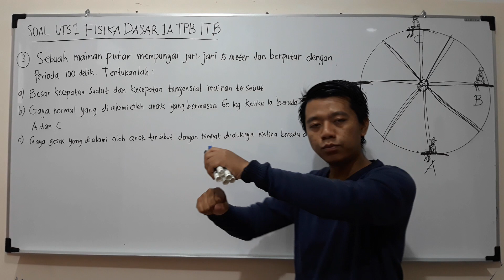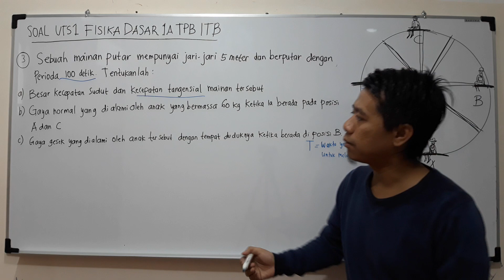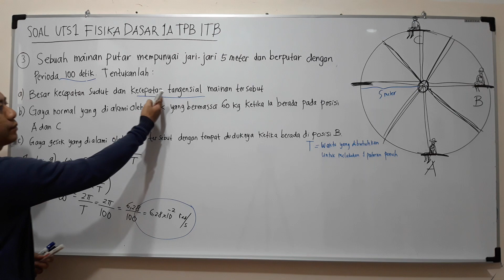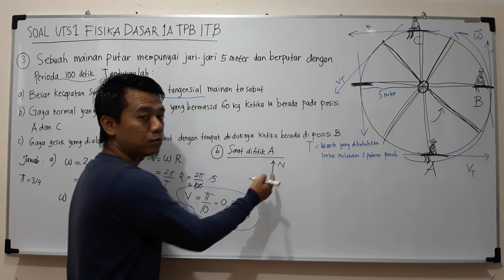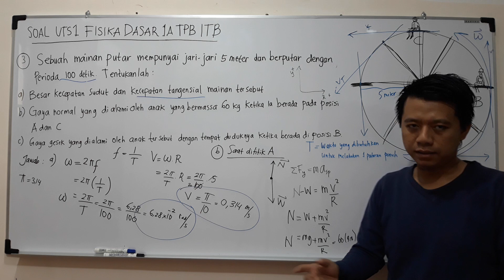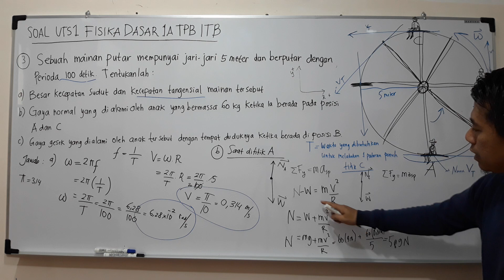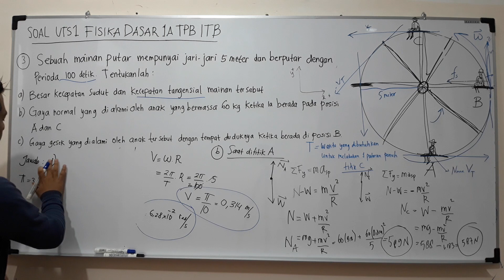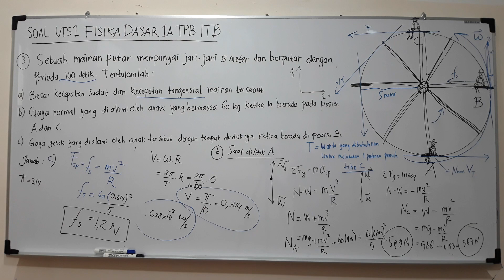TERBONGKAR! RAHASIA MEMAHAMI SOAL UTS 1 FISIKA DASAR 1 DI TPB ITB BAB DINAMIKA GERAK PART 3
Dalam video ini akan dijelaskan tentang pembahasan soal UTS 1 Fisika Dasar 1 di TPB ITB di semester 1. Bab Dinamika Gerak merupakan soal nomor 2 biasanya dalam UTS 1 TPB ITB. Persoalan dinamika yang sering muncul biasanya benda bertumpuk dihubungkan tali, juga persoalan dengan gaya gesek pada bidang miring. Pada variasi soal kali ini akan dibahas tipe soal UTS tentang dinamika gerak melingkar. Simak video ini sampai selesai agar teman2 TPB ITB dapat lebih memahami konsep dinamika dan lebih siap saat UTS.

Jika ada pertanyaan kirim ke IG : @Wanverschuur
Info Les privat TPB : 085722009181
Info Les privat SMP dan SMA : 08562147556

Semoga Bermanfaat
Salam Berfisika.com